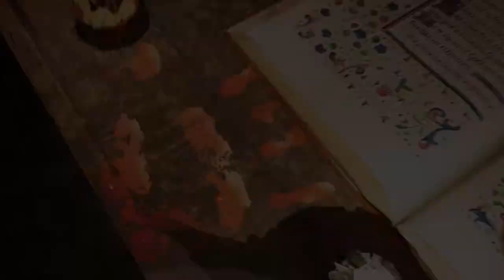Scary door, architectural visualization of the playroom - Presentation - Sound improved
Scary door, architectural visualization of the playroom

Work in 3D, 2D, and in many other textures to illustrate the medieval torture chamber. Some elements made in CAD applications, supported by making textures in 2D programs.
Thanks to the kindness of Epic game and access to the professional Unreal Engine with additions, and Twinmotion - a brilliant tool for Visualization which is entirely responsible for rendering, it was possible to make this clip.
Quixel Mixer, Quixel Megascan with their giant library of high quality materials and assets are extremely helpful tools.
It's hard not to mention Sketchup here whose capabilities and flexibility allow you to create any structures and more.
Affinity Photo helped at any time where 2D graphics program assistance was required

Below are all the tools I used:

Software
Sketchup Free
Sketchup Pro - Trial
Twinmotion 2020 - free
Affinity Photo 90 day Trial
Xara Photo & Graphic Designer - bought
Autodesk Sketchbook - free

Music
YouTube Studio
SoundBible.com

Textures
Krzysztof Lisowski
Quixel Mixer
Quixel Megascan

Objects
Krzysztof Lisowski
3dwarehouse
Quixel Mixer
Quixel Megascan